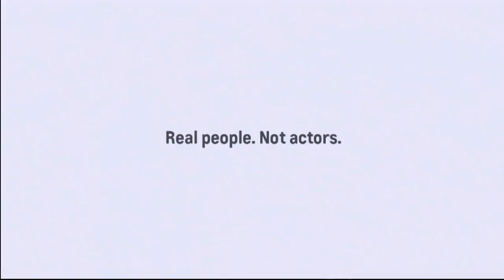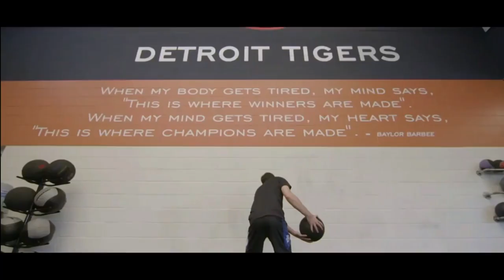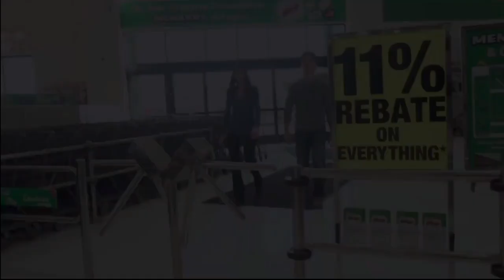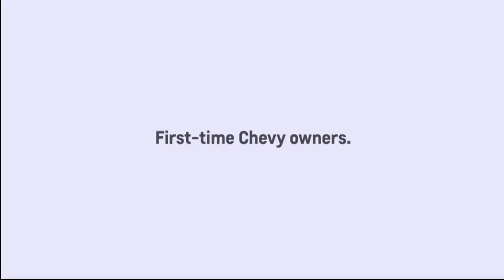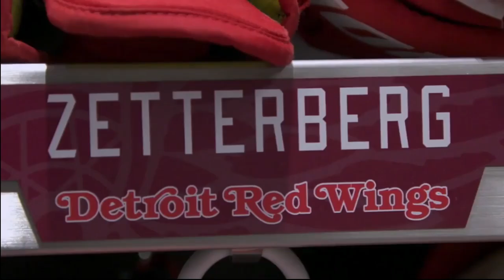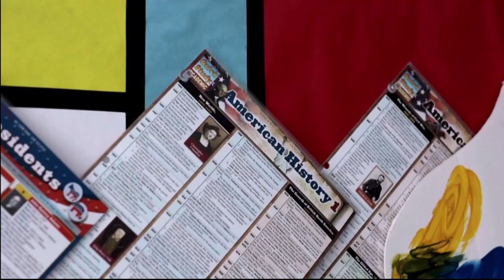Clarkston Basketball vs West Ottawa 2018 Class A state Championship tv